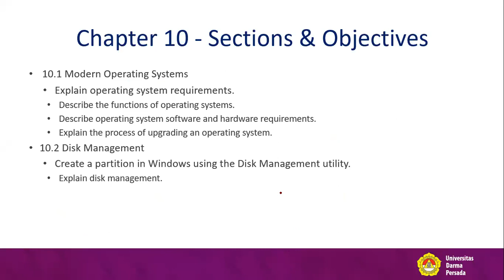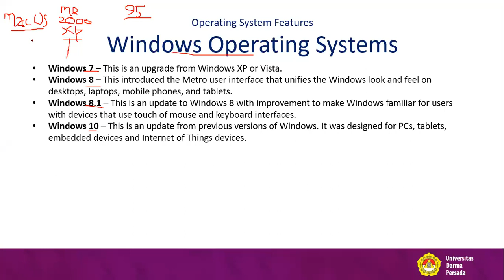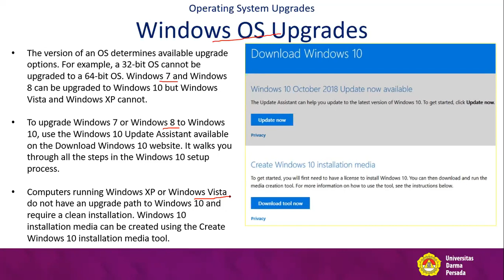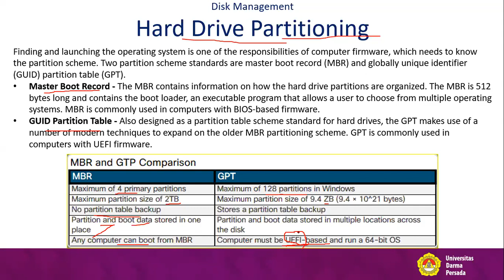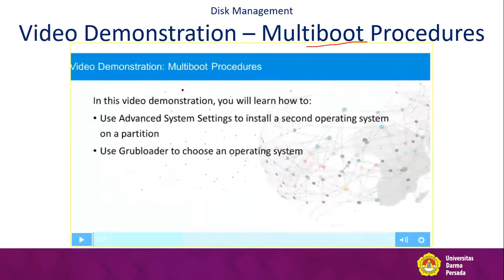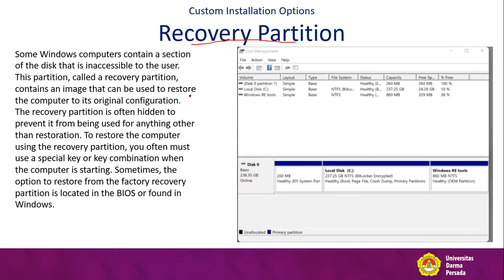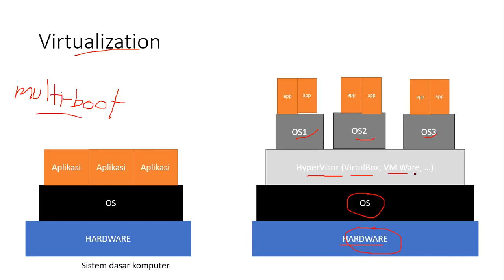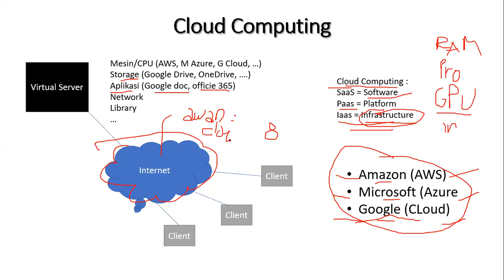Chapter 10 Windows Installation